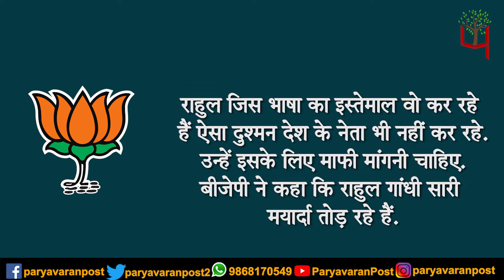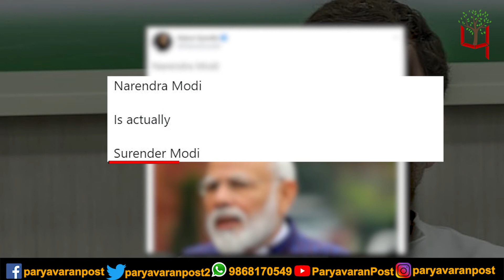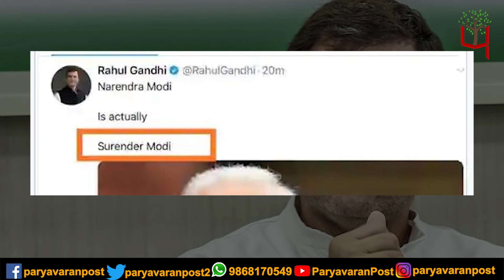PM MODI पर हमला बोलकर RAHUL GANDHI खुद हुए ट्रोल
Team : Delhi
Research & Script:
Video Editor:
Voice Over :